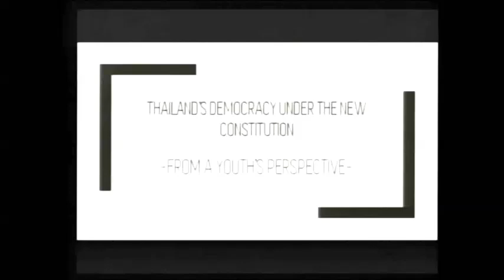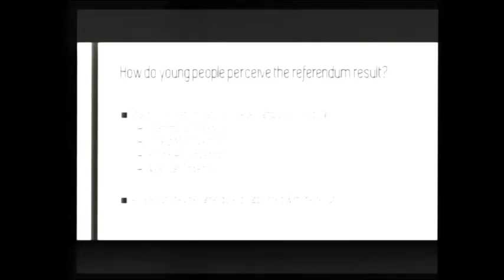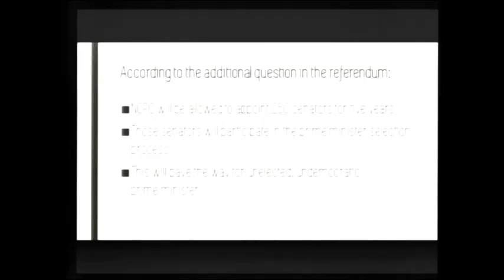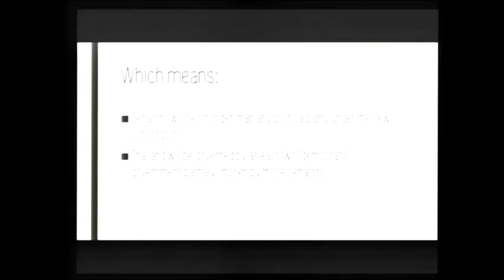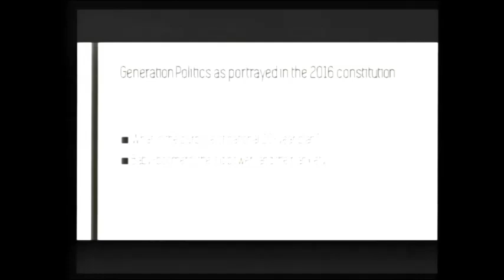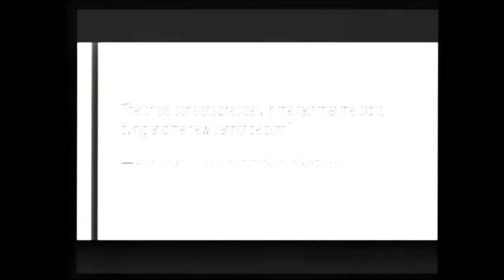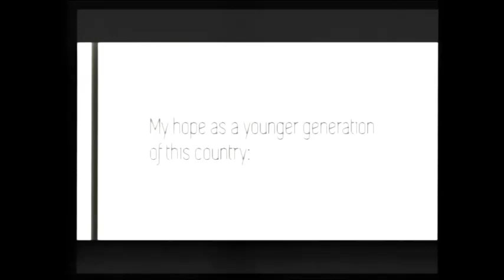Thailand's Democracy Under the New Constitution ประชาธิปไตยไทยภายใต้รัฐธรรมนูญ2559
เสวนา "ประชาธิปไตยไทยภายใต้รัฐธรรมนูญ2559" ที่สมาคมผู้สื่อข่าวต่างประเทศ (FCCT) เมื่อวันที่ 22 ส.ค.ที่ผ่านมา โดยมีวิทยากร ประกอบด้วย ผศ.ดร.ษัษฐรัมย์ ธรรมบุษดี อาจารย์ประจำวิทยาลัยสหวิทยาการ มหาวิทยาลัยธรรมศาสตร์, ปิยรัฐ จงเทพ นายกสมาคมเพื่อเพื่อน(For Friend Association), ณัฐนันท์ วรินทรเวช อดีตเลขาธิการกลุ่มการศึกษาเพื่อความเป็นไท และโชติศักดิ์ อ่อนสูง กลุ่มประกายไฟ
Thailand’s Democracy under the New Constitution
A Panel Discussion

Monday 22 August 2016, 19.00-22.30 hr.

People Art for Freedom reported that Now that Thailand’s 20th constitution has passed the referendum, what’s next?

Under strict censorship and limited freedom of expression, NCPO has successfully convinced majority of voters to accept the draft constitution. The next question awaits: can democracy thrive under the undemocratic constitution?

With NCPO’s power granted by the new constitution and its 20-year reform roadmap, how will Thailand’s political scene be in the next two decades? What do young people think about the referendum result and their future? Several more questions and challenges about the referendum, democracy, and Thailand’s new constitution will be discussed in the event.

Opinions and concerns on Thailand’s democracy and its future will be discussed by panel members from diverse backgrounds. Join us for the in-depth analysis with distinguished panel members:

- Asst. Prof Sustarum Thammaboosadee (College of Interdisciplinary Study, Thammasat University)
An ex-student activist and now Assistant Professor in International Relations from Thammasat University, Sustarum Thammaboosadee received his PhD (Political Science in International Relations) in 2013 and worked at the College of Interdisciplinary Studies Thammasat University. He is a lecturer and on the committee of Philosophy, Politics and Economics B.A. Program. His research mainly focuses on the ‘Precariat’, the emerging faction in neoliberal society.He is named Assistant Professor in International Relations since 2015.

- Nattanan Warintarawet (Student, Columnist, Former Secretary General of Education for Liberation of Siam)
Currently a freshman at Thammasat University, Nattanan is a young writer with profound interests in politics, philosophy, and arts. She served as the co-founder and secretary-general of "Education for Liberation of Siam", a well known independent youth activism group, during 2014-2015.

- Piyarat Chongthep (Chairman, For Friends Association)
Graduated from King Mongkut's University of Technology North Bangkok, Piyarat Chongthep helped found the Anti-SOTUS group campaigning against university hazing ritual. After the coup d'état in 2014 he and students from other Thai universities found the Thai Student Center for Democracy (TSCD) protesting against the ruling junta. After the New Democracy Movement (NDM) succeeded the TSCD, he turned his attention to helping political prisoners and found the For Friends Association (FFA) for this purpose. His latest activism was tearing up the referendum ballot in defiance against what he saw as a fake referendum to legitimize the illegal coup. He was immediately arrested and later released on bail.

- Chotisak Onsoong (Activist, Iskra Group)
Chotisak Onsoong was an ex-coordinator of the 19 September Network against Coup d'Etat which protested against the 2006 junta. He was an outspoken boycotter of the latest referendum.

The discussion will be facilitated by Nuttaa Mahattana.
Nuttaa Mahattana is an English teacher and a TV hostess at Voice TV. She frequently joins pro-democracy events, mainly with the Resistant Citizen group.